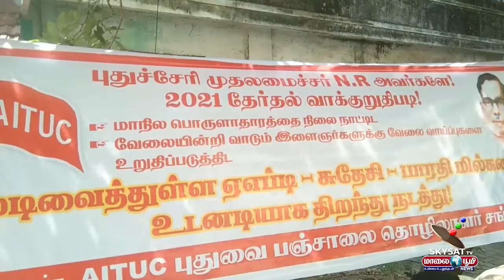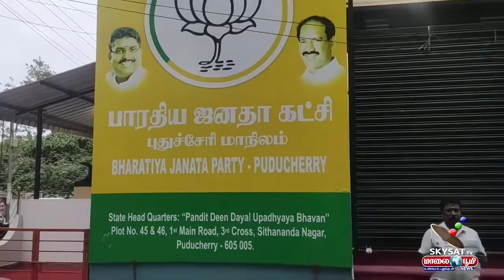24.01.2023 / PONDICHERRY NEWS / SKYSAT MAALAIBOOMI NEWS